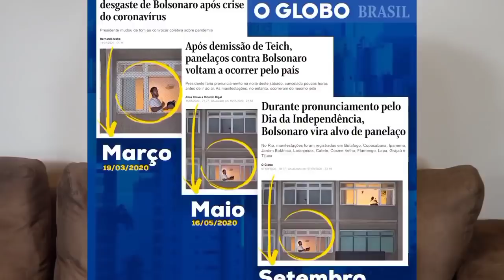Grande mídia até tenta mas todo poder emana do povo, FHC entrega os pontos e Xoice passando vergonha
Nesse vídeo vamos comentar a desinformação que a grande mídia publica e agente descobre. Vamos falar sobre o vexame da Xoice, do FHC entregando os pontos, a retomada econômica e mais. Separa a pipoca, fica confortável e bora lá.